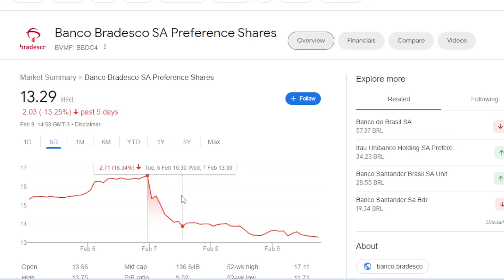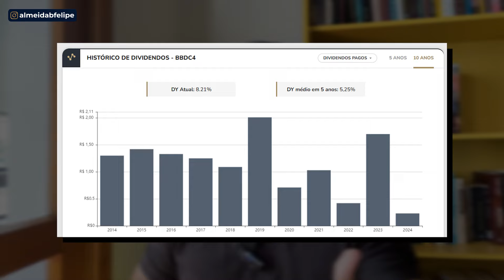BBDC4 DESPENCANDO! CHEGOU A HORA DE COMPRAR?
Acesse o material GRATUITO sobre as 10 Ações Mais Baratas da Bolsa

O que está acontecendo com BRADESCO?

Será que chegou a hora de comprar?

No vídeo de hoje eu vou te mostrar:
- o que é que tá acontecendo com o Bradesco?
- será que a ação jamais vai se recuperar, ficando nesse preço baixo?

E antes, já me diz;

Você investe ou já investiu no Bradesco?